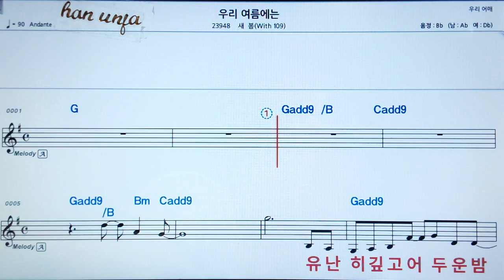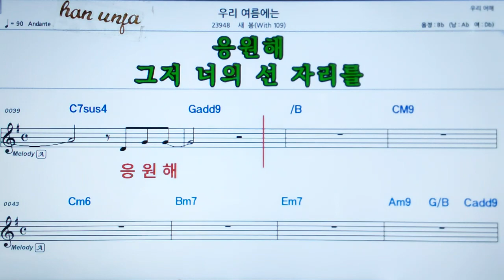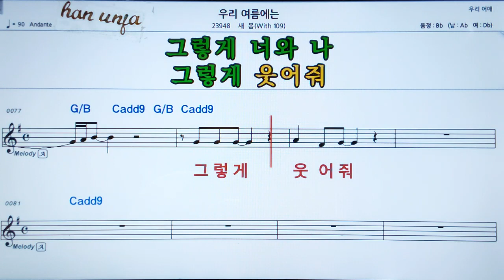💖우리 여름에는/새봄 👍MR,가라오케 악보 코드 가사 ,Karaoke반주